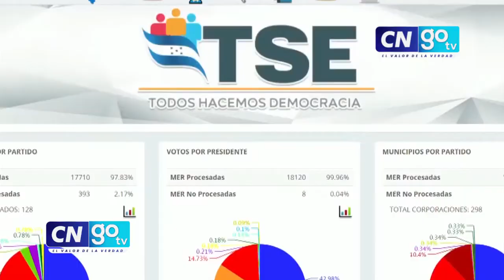Continúan investigaciones para determinar si hay actos de corrupción en el extinto TSE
El Ministerio Público continúa tras el extinto Tribunal Supremo Electoral, para determinar si hubo actos de corrupción en las elecciones pasadas.